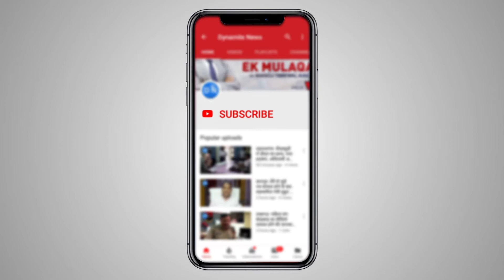आजमगढ़: पति ने पत्नी की गला दबाकर की हत्या, हत्यारा पति को पुलिस ने किया गिरफ्तार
आजमगढ़: तहबरपुर थाना क्षेत्र के इसरपार खास गांव में पति ने पत्नी की गला दबाकर की हत्या, हत्यारा पति को पुलिस ने किया गिरफ्तार, घटना की जानकारी देते पुलिस अधीक्षक रविशंकर छवि
Full Story: